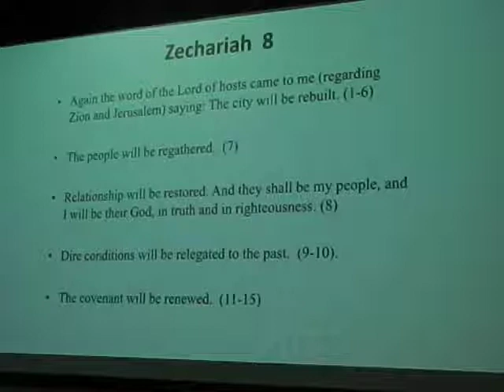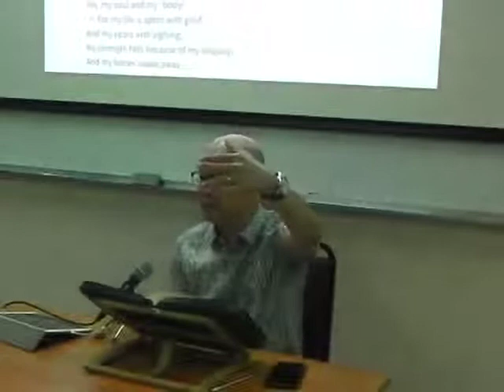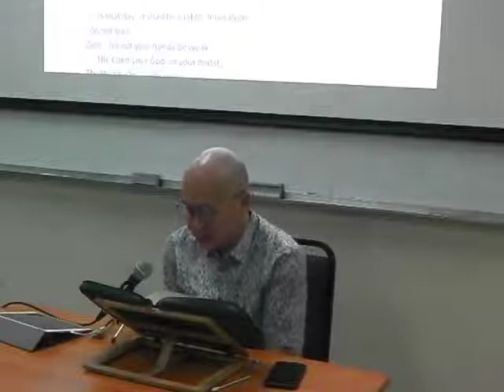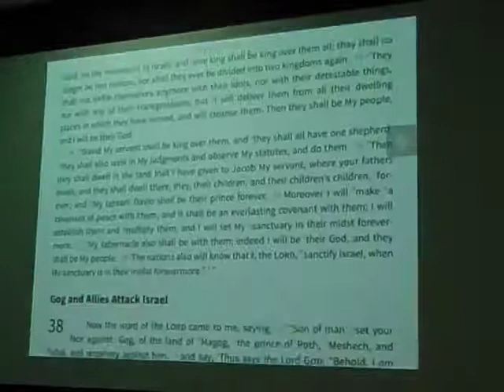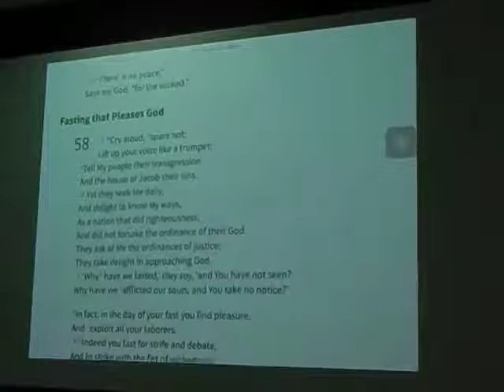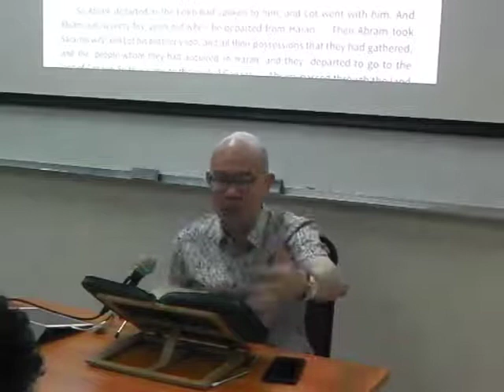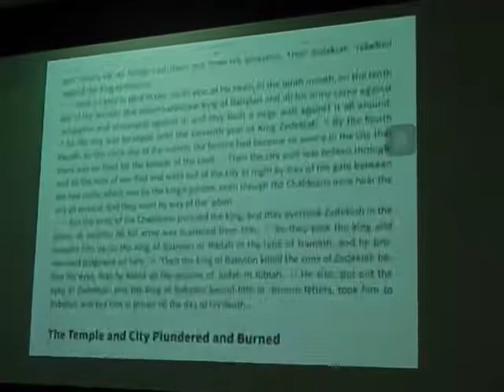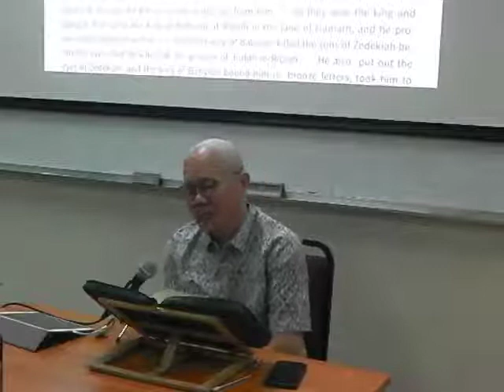ZECHARIAH 08 - Leong Sow Hoe